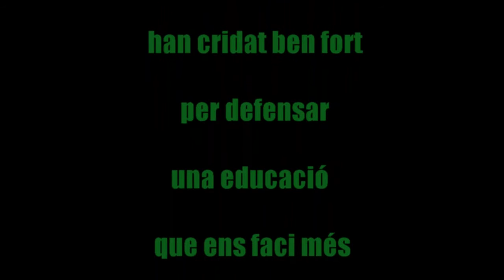Marea Verda . 29-09-2013. Palma de Mallorca.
Pel.licula sobre la manifestació del dia 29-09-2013,  contra el TIL i  les retallades a educació a les Illes Balears.